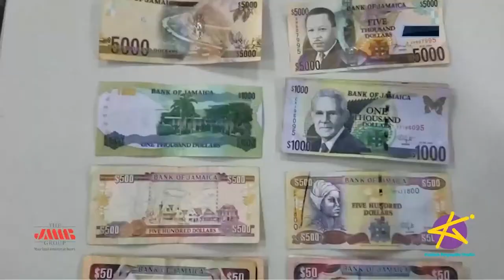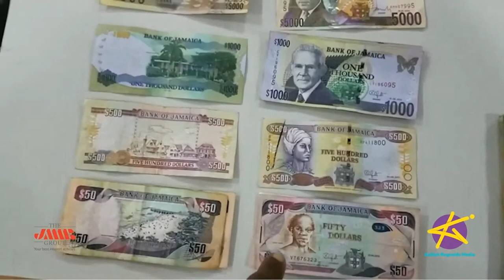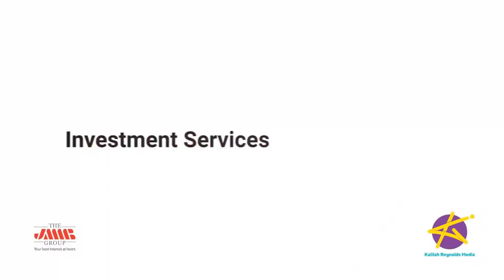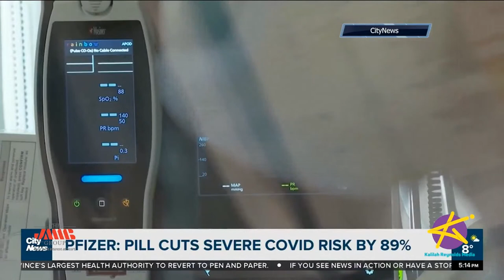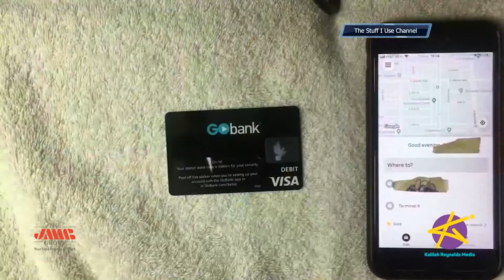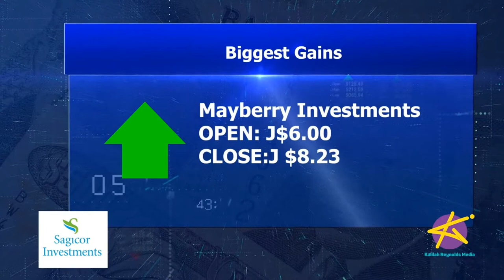Taking Stock LIVE - Christmas Price Surge?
Have you started your Christmas preparations yet?  With food prices skyrocketing, better order that ham early.  We’ll find out from GK Foods and Jamaica Broilers whether they’ll be able to meet the Christmas demand and what prices are likely to look like compared to last year.

And THE ANALYSTS weigh in on the latest market developments: Seprod results are out, how did they do? Pfizer shares surged nearly 11%  after the company announced positive results for an experimental Covid pill. And Dollar Tree has cut its full-year profit forecast due to surging supply chain costs. We’ll discuss

OUR SEGMENTS:
2:50- What’s Hot in Business
9:05- Discussion
30:48- Market Recap
34:31- The Analysts

COMMUNITY TAB
Have you started preparing for Christmas yet?

CONTACT THE ANALYSTS:
Dwayne Taylor
Wealth Advisor
Ideal Portfolio Services
17 Ripon Road, Kingston 5

Jodian Aris
Research and Strategy Analyst
Sagicor Investments

Julian Morrison - Assistant Manager, Private Equity at PROVEN Management
26 Belmont Road, Kgn. 5, Jamaica W.I.

EPISODE CAST:

Dianne Robinson, Chief Supply Chain Officer, GK Foods Division

Dave Fairman, Vice President of The Best Dressed Chicken division, Jamaica Broilers Group
IG/Twitter: @bestdressedja @jamaicabroilersgroup

The Analysts:
Dwayne Taylor

CARDS:

04:25 Victoria Mutual Investments Limited making major strides despite pandemic

34:28 TAKING STOCK - FIRST ROCK PROFITS UP 300%; WHY CIBONEY IS SUDDENLY SKYROCKETING